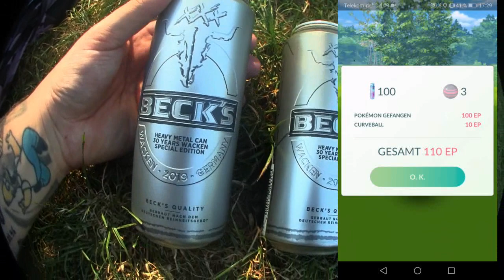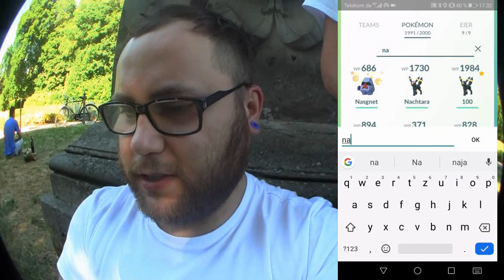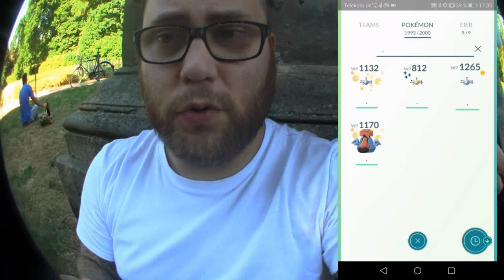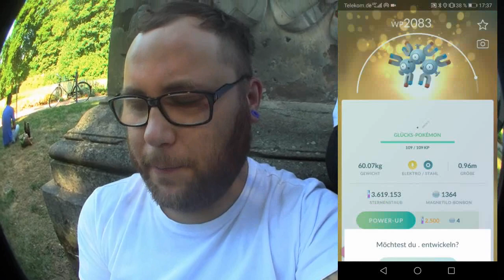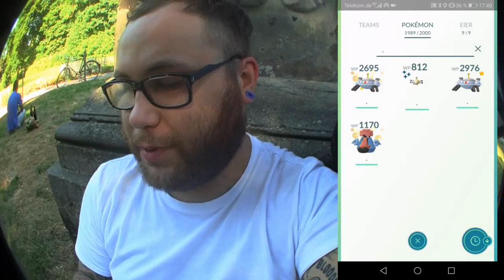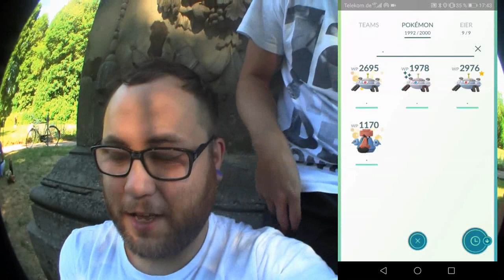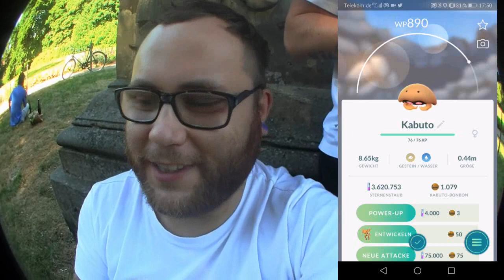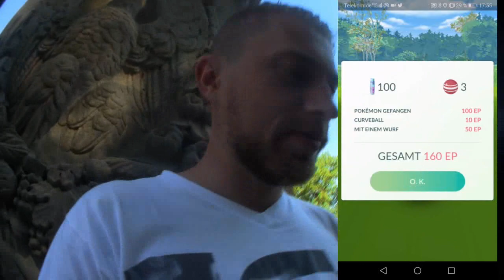Magnet Modul Session mit Izzwo | Pokémon GO Deutsch # 675